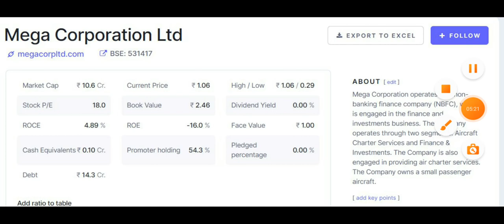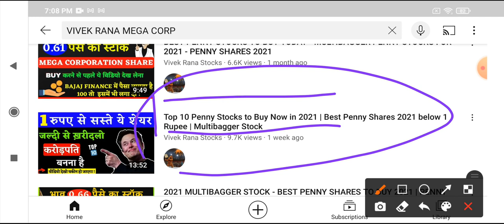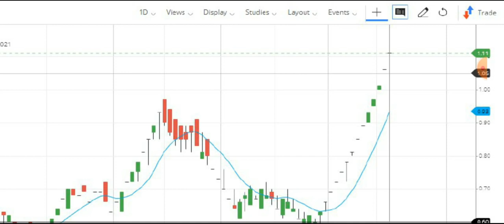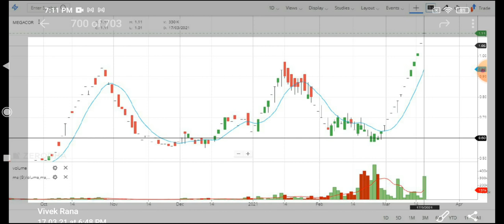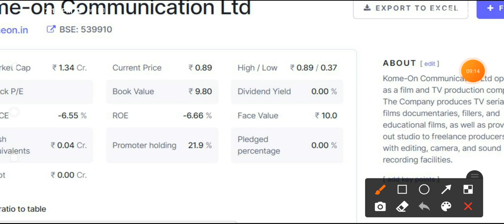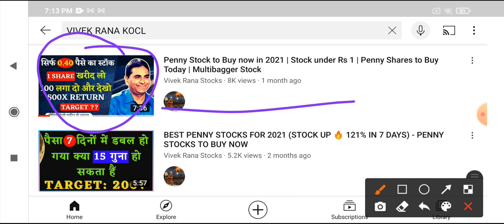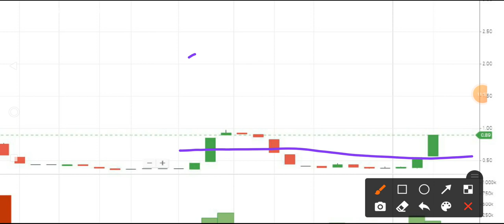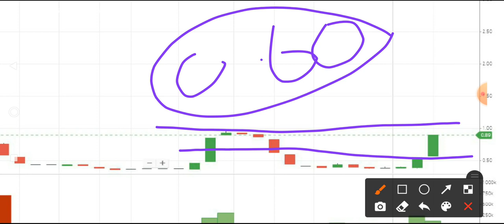TOP 2 PENNY STOCKS TO WATCH NOW FOR HUGE PROFIT - BEST PENNY STOCKS TO BUY NOW MARCH 2021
Friend vivek rana stocks back with new video on top 2 penny stocks to watch now for huge profit in 2021. As you know I covered this penny stocks to buy now in the beginning of March and both top 2 stocks are giving us huge return.

Now question is that should we hold this penny stocks for multiabagger or not?

As per old penny stocks video, I share already why I would invest in this penny stocks below 1 rupee now and sure convert into huge return.

• Both stocks are debt free penny stocks
• Both stocks are trading below 1 rs
• Both stocks has no pledge promoter holding
• Both stocks has good promoter holding
• Both 2 stocks trading below their book value

That is why I love this top 2 penny stocks to watch now.

I am sure in YouTube, you can find top class youtuber like perfect view of stock market, stock market ka commando and stock market classes and pro capital faiz, all doing good effort to give you best stocks to invest now but vivek rana gives you info about top penny stock list like mega corp, pmc fin corp, india info share and kocl share;